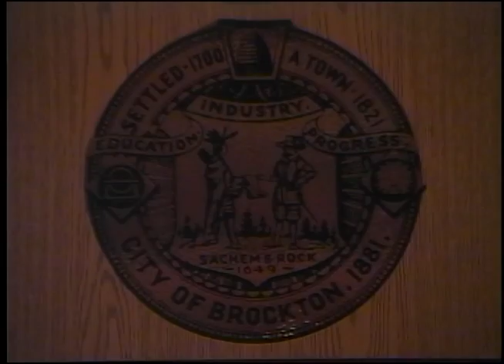Brockton City Council Meeting (4 -25 -16)